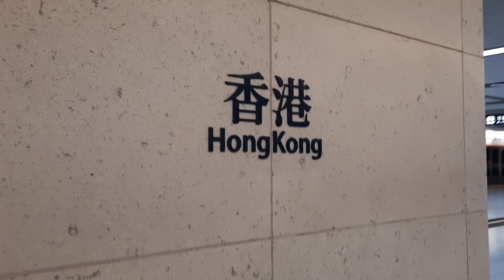MTR TCL A-Train [Z803] leaving Hong Kong Station P3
Train Car/Set: Adtranz-CAF EMU[Z803]/(V603/V803)
Line: Tung Chung Line
Terminus for Train: Tung Chung